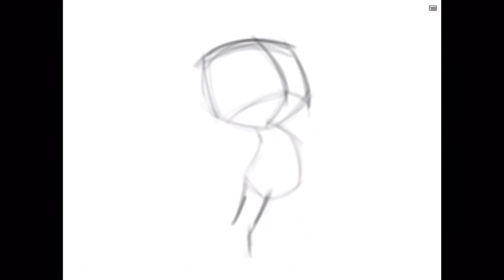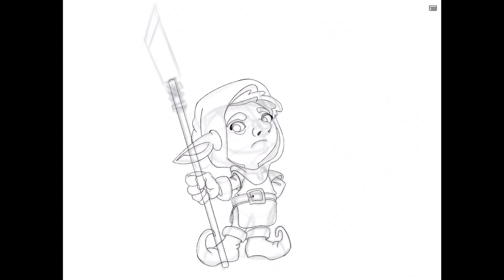Speed Painting Raudo my OC in Procreate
Les presento formalmente a Raudo mi O.C. que seguramente seguirá evolucionando y creando a su pandilla.

Journey in the New World de Twin Musicom cuenta con una licencia Creative Commons Atribución 4.0.

Renaissance de Audionautix cuenta con una licencia Creative Commons Atribución 4.0.